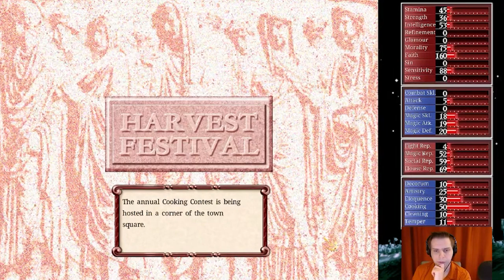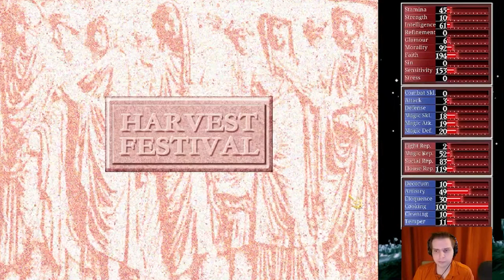Princess Maker 2 Regeneration Part 11 The Art of Cooking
Let's play Princess Maker 2 regeneration, a childrearing simulation game in which the player experiences being the father to a daughter granted to them by the stars. What kind of dream will we make come true for this girl?